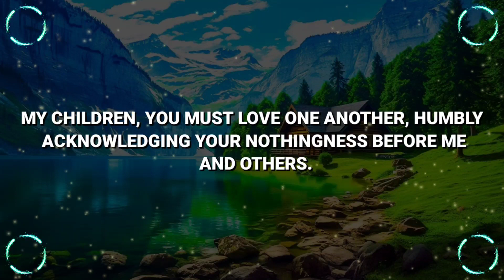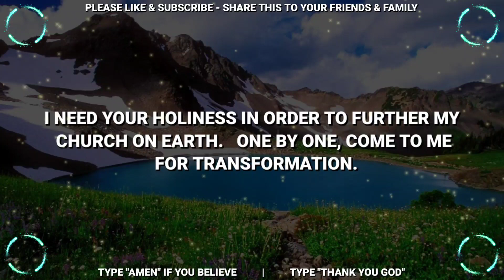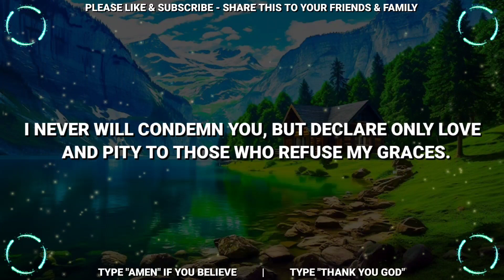God Says👉 This Will be Your Worst Decision if you Don't Read My Message✝️ | God Blessing Message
God Message Today | God's Message Today | Angel Message Today | Spirituality | Christian Motivation